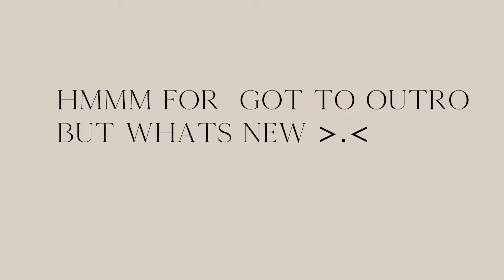CHATTY GRWM: Our First Year of Marriage & Money Goals!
S H O P  T H E  V I D E O S
Hair straighter
Enjoyed Vlog week, catch up on all the videos:

My Height: 5’7
Bust: 34 in
Waist: 24 in
Hip: 46 in
Tops Size : Small  US 4
Bottoms Size: Medium US 6
Shoe Size : 7.5 (US women’s)